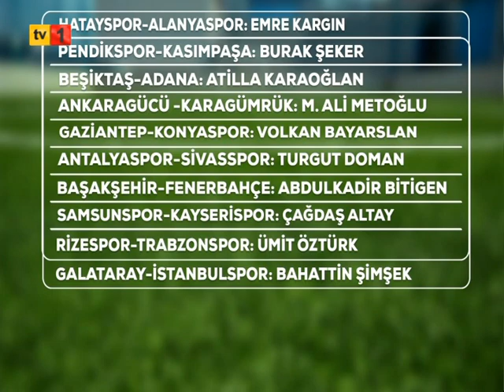22 01 2024 ANA HABER